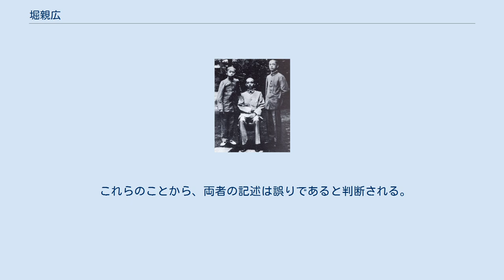堀親広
堀 親広（ほり ちかひろ）は、幕末の大名。
信濃飯田藩第12代（最後）の藩主。
信濃飯田藩堀家13代。
 飯田藩堀家分家で2000石を領した旗本堀助次郎（力五郎とも）親郷の子として生まれたが、幕府・明治政府へは飯田藩主堀親蔵の七男主税親表の六男英次郎親因の子として届け出られた。
 慶応元年（1865年）、第11代藩主堀親義の養子となり、慶応4年（1868年）3月7日に親義の隠居に伴い家督を相続した。
同年4月8日、従五位下・美濃守に叙任される。
明治2年（1869年）6月23日に飯田知藩事に任命され、明治4年（1871年）7月14日に廃藩置県により免官となる。
明治8年（1875年）7月28日、警視庁十五等として出仕、同年9月22日権少警部に任命されるが、同年12月28日に病気により権少警部を罷免となる。
明治10年（1877年）9月6日に隠居し、養父の親義に家督を譲る。
同年10月2日離籍。
明治32年（1899年）7月30日没。
 堀直敬と村沢武夫はそれぞれ著書の中で「父は同族堀親因で、飯田の祖堀親良の三男親泰の曾孫にあたる」旨を記述している。
『寛政重修諸家譜』によると、この「親良の三男親泰」は旗本2000石堀家の初代当主であるが、同家の4代当主親褒の三男に「親因、億三郎」という人物が記述されており、堀・村沢は共にこれを根拠とした可能性がある。
しかし、 親因は親泰の曾孫ではないし、その通称も異なる。
 親広の生年と比較しても年齢が離れすぎている。
 下記に掲載した文献には両者が記述したような文言が見当たらない。
 これらのことから、両者の記述は誤りであると判断される。